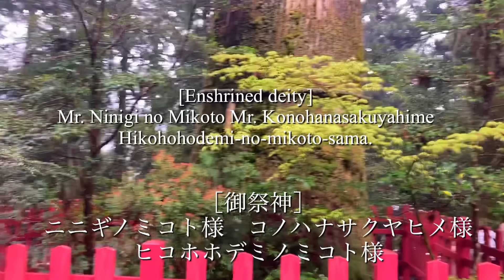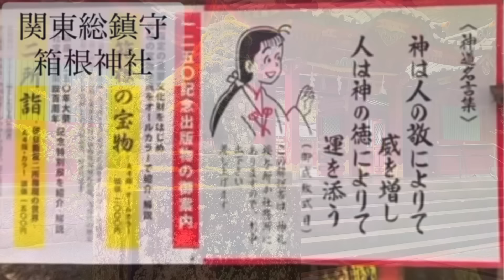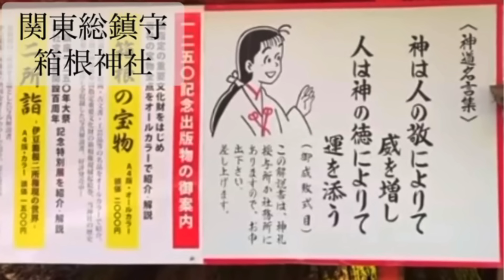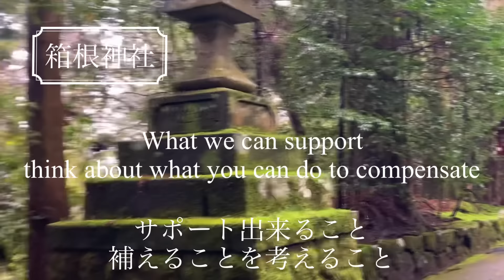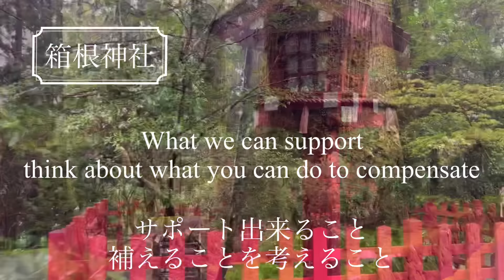関東総鎮守【箱根神社】神様からの「ことたま」補い合う気持ちが大切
各地のパワースポット神社を巡り神々からの
「幸せ」のヒント"ことたま"をお伝えしている　ゆきみです。

ご縁が繋がり嬉しく思います。

【定期的に開催している】
ゆきみさんと行く「ことたま」神社参拝など　お問い合わ詳細はこちら

ー書籍のご案内ー

【新刊】神々からの「ことたま」フォトブックが
11月11日一粒万倍日の今日、発売となりました。

神々からあなたへの「ことたま」 (MyISBN - デザインエッグ社)

明治神宮の神様から聞いた「願いを叶える方法！」、大切なことは「自分自身を満たしてあげること」

【箱根神社パート1】
奇跡を起こす「感謝」パワー

【箱根神社パート2】
「商売繁盛」「子授け」のお話し

【九頭龍神社パート１】
「開運」3つの事
「神様の力」を借りる方法

【九頭龍神社パート2】『食』のお話し

【九頭龍神社パート3】「お金」と幸福度のお話し。

【九頭龍パート4】「お盆の時期」の神社参拝の注意点！お賽銭の金額はいくら？

【寒川神社パート1】「お金」のNGな行動とは

【寒川神社パート2】「食」のお話し。

【明治神宮】「A Iには出来ないことは」
「自然な亡くなり方を考える時」
「ふるいにかけられる」

【新屋山神社】「本当の豊かさとは」 「子授けのヒント」

【北口本宮冨士浅間神社】「感謝」「ゴミ拾いをすると土地の神様が喜ぶ」

【日枝神社】「農業について」「夫婦円満の秘訣とは」

【武蔵一宮　氷川神社】パート1
神社参拝の時に〇〇すると歓迎される！

[武蔵一宮　氷川神社】パート2
神様が喜ぶ神社参拝の方法

【武蔵一宮　氷川神社】パート3
神様からの「幸せ」のヒント

【武蔵一宮 氷川神社】パート4

あなたとのご縁に感謝します。　　ゆきみ